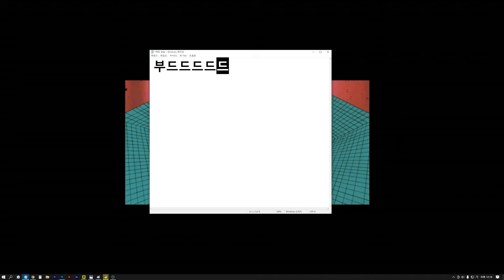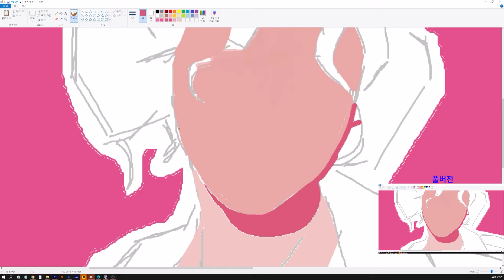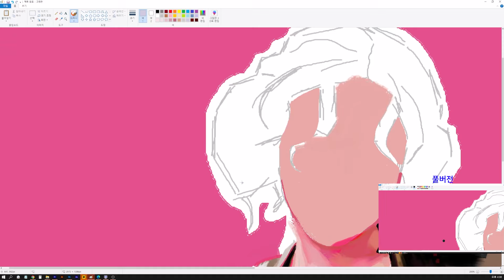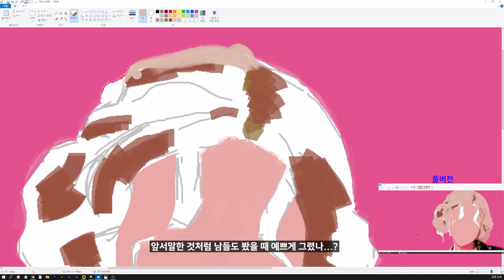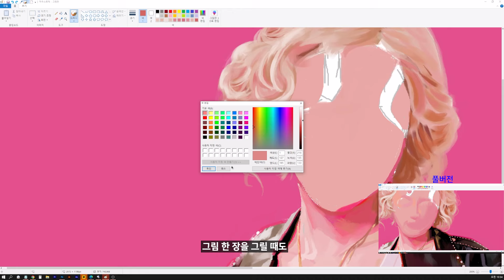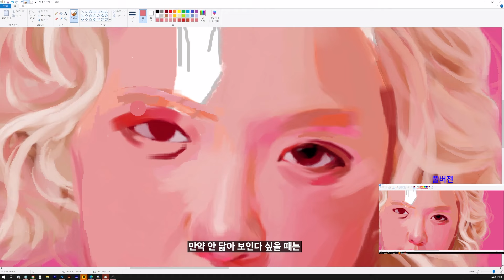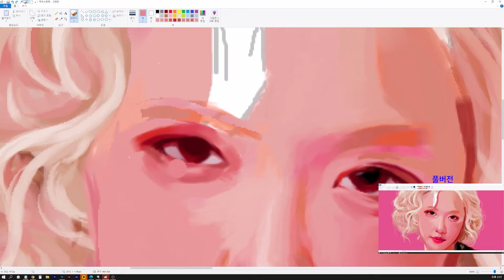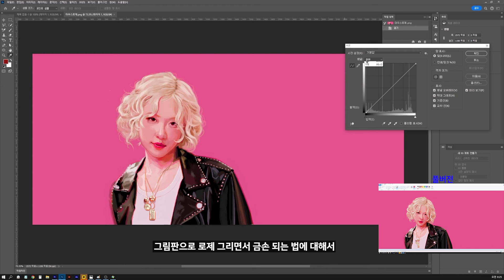노래를 못 불러서 대신 그려봤습니다. 근데 마우스로 [챌린지👊 | 로제-APT. ]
🎨사용재료🎨
마우스: PHILIPS-SPK7444

00:00 - 오프닝
00:53 - 스케치
01:07 - 채색 시작
02:05 - 얌전히 안그리는 이유
03:03 - 금손 되는 법
06:49 - 그림판 꿀팁
07:27 - 연예인 그리기 어려운 이유
08:12 - 귀가 아파요
09:51 - 엔딩